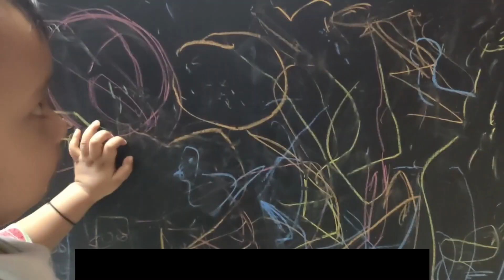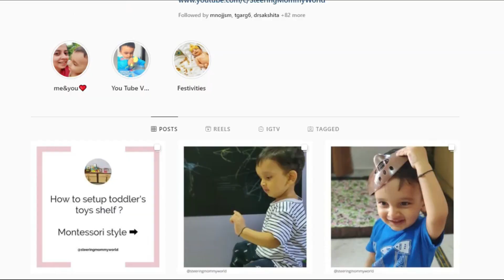10 Activities for 18 month old || Pre-writing activities for 2 year old || Fine Motor skills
Play is the work of a child.  And we should engage them in activities that can help these little brains to grow. With this vlog I am sharing 10 fine motor skills developmental TODDLER ACTIVITIES AT HOME that are very easy to assemble.

ABOUT US:
I am a full time mom and grateful to be hired by my cute little boy Viyaan.
On a quest to raise a happy and mindful human being, for which I use my passion that is research and analysis on various aspects of human development.
Right eating habits, nutritious food ideas, developmental activities, gentle parenting , neuroscience behind parenting are the few realms I am working on with Mr. Viyaan. And would like to share our experiences, wins and failures through this channel.

Come and join our steeringmommyworld and let's together raise an awaken and sensible next generation, for this world to be a better place.